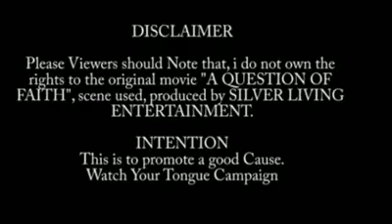SkbeatzVoiceOverSkits Ep 2 - WATCH YOUR TONGUE- feat. Question of Faith movie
I do not own the original of the Movie "Do you believe".
The movie was used to deliver a Good and reasonable Content about the power of tongue.
The Bible States Death and Life lies in the power of our Mouth.
Let's be watchful of what we say or utter.

Twi Voice Over by Skbeatz

This is to help promote WATCH YOUR TONGUE CAMPAIGN.